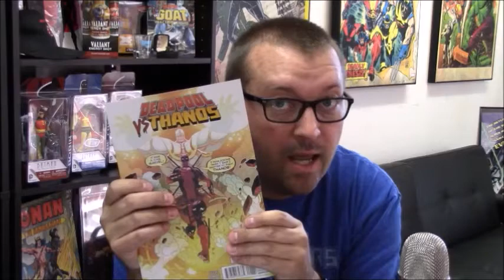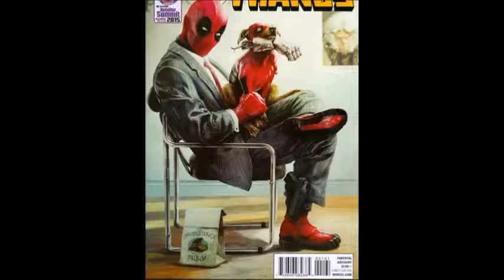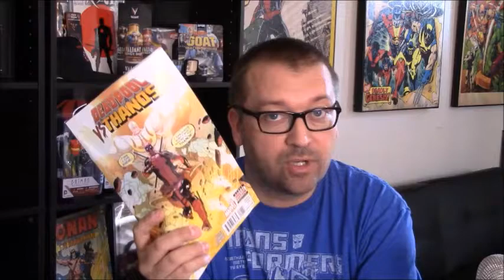DEADPOOL vs THANOS #1 Marvel Comic Book Review - CCL Pick of the Week! Episode #2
Comic Collector Live's Steve Boyd reviews DEADPOOL VS THANOS #1 by Marvel Comics released on 9/2/2015 in this episode of Super Mega Comic Action News at Midnight!